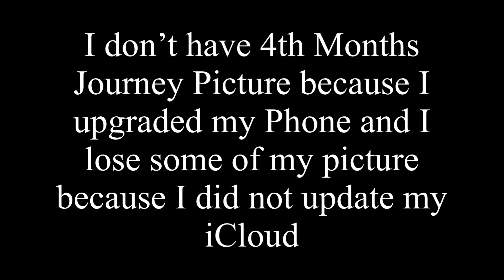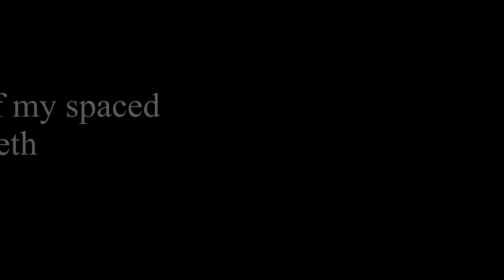Smile Direct Club: 7 Months before and After Final Result | iNovemberain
Smile Direct Club 7 Months before and after result.

its been 7 months and I am done with smile direct club, and my teeth are now 100% close like I wanted. thru this journey, I learned that smile is really important.
I got my confidence back and I am happy with the result. it has been 7 months of NO PAIN NO GAIN
and I can now smile 24/7  LOL